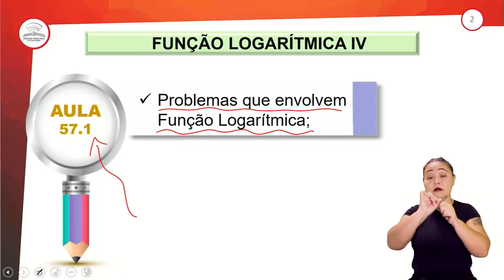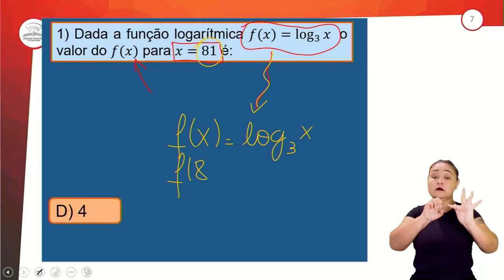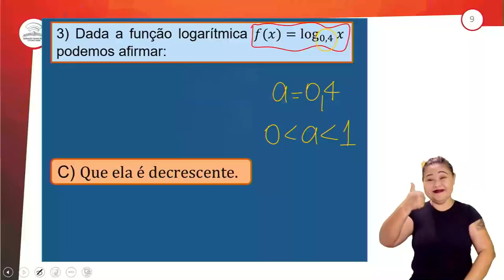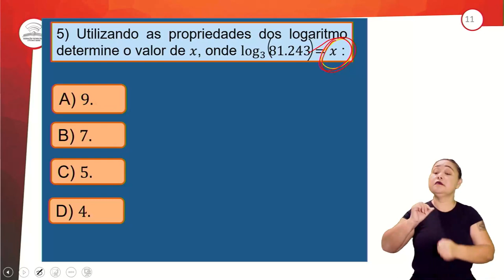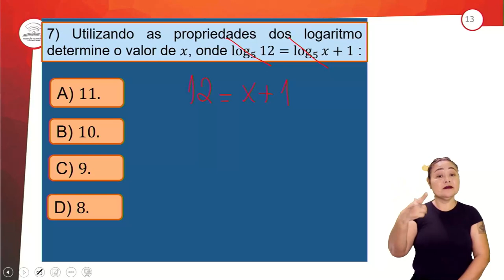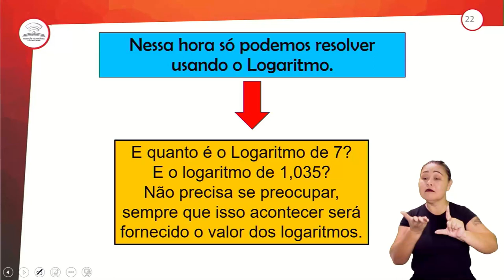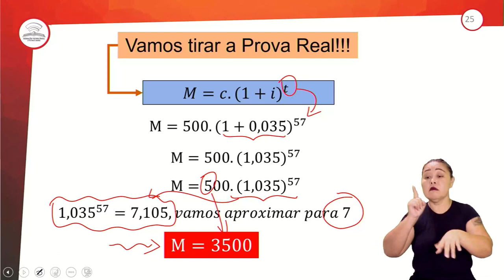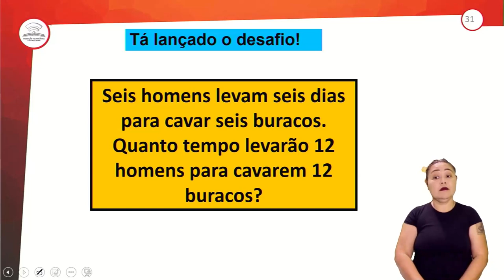57.1 - FUNÇÃO LOGARÍTMICA III - APLICAÇÕES - 1º ANO E.M - AULA 57.1/2022